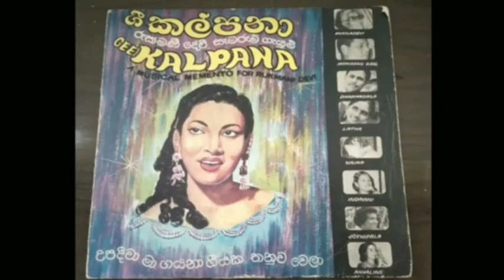පැරණි ගීත රුක්මණී දේවි උපහාර ගී